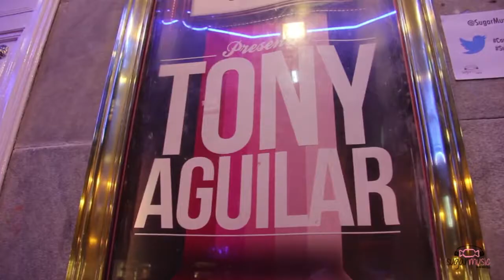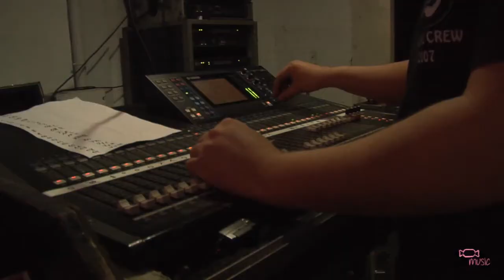Entrevista Finalistas_SUGAR MUSIC AWARDS 2014